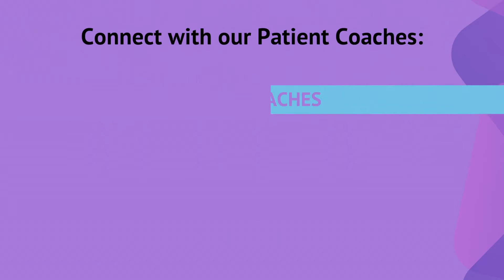Christine Joyce - What have I learnt this week?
Have you ever tracked your water intake? Would you like to learn how? Well, you're in luck! Our very own Patient Coach, Christine Joyce, experienced a three-week hydration tracking trial and she is so excited to share what she learned!

To learn more about Christine and find out how she can support you, or answer any questions you may have, please